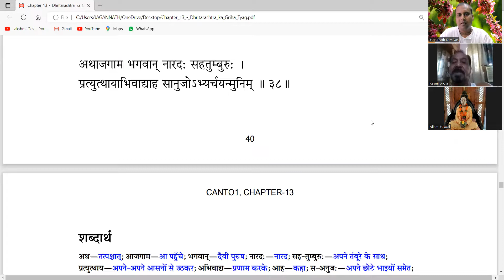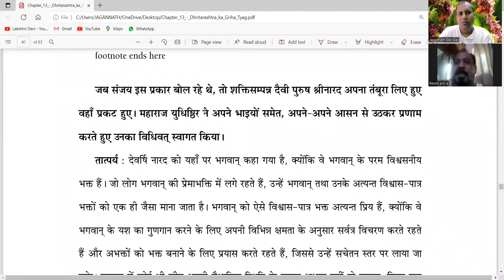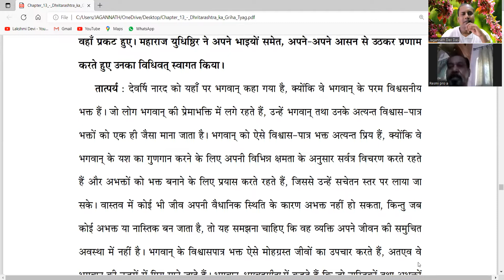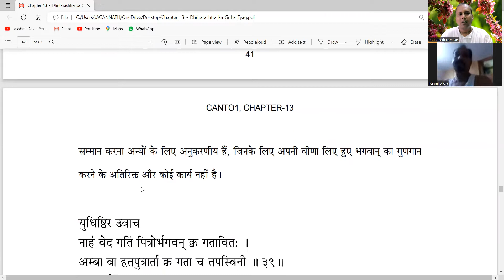ZOOM | 1 - 13 -38 | श्रीमदभागवतम | Hindi | Mayapur | July | 2022 | JagannathDevDas